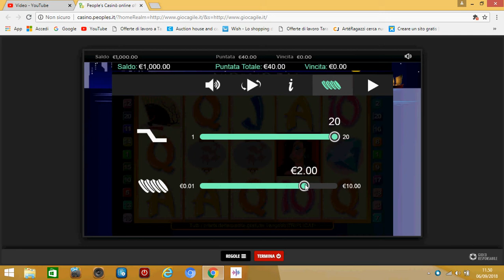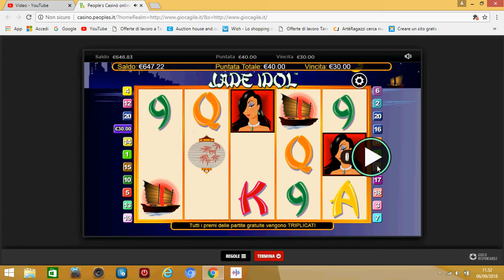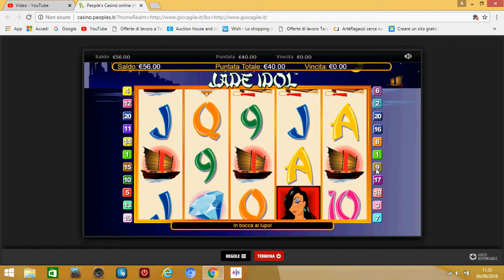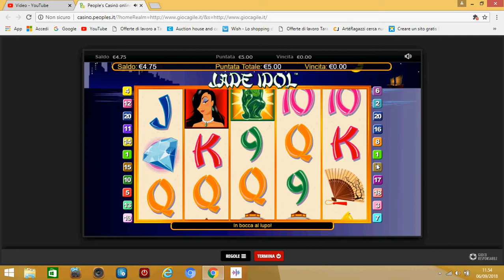slot jade idol perdere 1000 euro